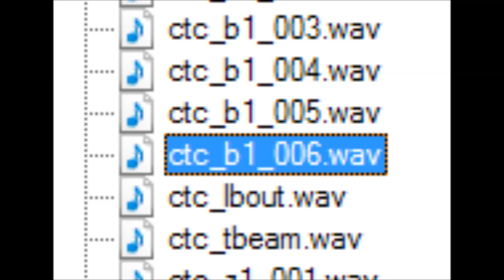Portal 2 - Unused PTI music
Unused music that shipped with the PTI update to Portal 2.

To find this in the game's files, open Portal 2/portal2_dlc2/ and then use GCFScape to open pak01_dir.vpk/sound/music/ctc_b1_006.wav